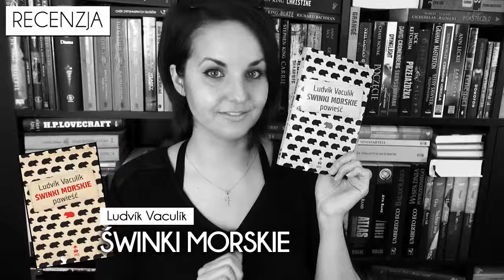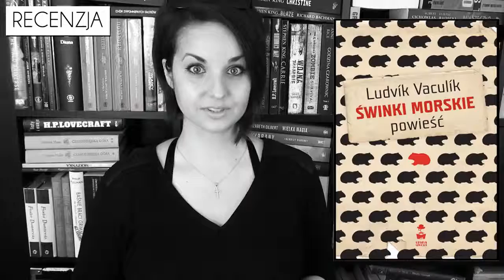ŚWINKI MORSKIE - Ludvík Vaculík (recenzja Wielki Buk)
Pewien praski bankier z braku innego pomysłu kupuje synowi na Boże Narodzenie świnkę morską. Jak dalece to niewinne wydarzenie zmieni życie rodziny? Jakie sekrety skrywa bank narodowy? I czy przed kryzysem finansowym można schować się w beczce? Absurdalny humor i przerażające tajemnice.
więcej:
Recenzja Wielki Buk (Olga Kowalska)